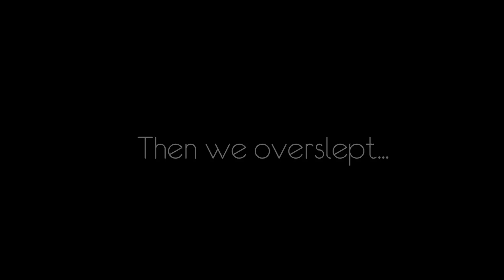BLACK PEOPLE TRAVEL TO MYKONOS? | THEBLKPACKER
For this leg of our Euro Trip we headed to Mykonos, Greece! We fit in as much as we could in the 4 days we were there. Mykonos is known for being LIT, but we visited slightly before the busy season to escape the craziness and enjoy some shopping, ATVs, a day cruise, and of course...the sun.